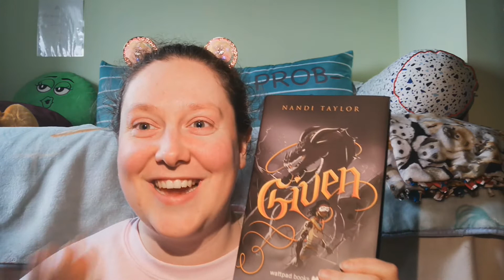Given by Nandi Taylor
Hello Everyone!

I hope you enjoy this book review that is done in the style of multiple 3 pointer discussions.  I had a lot of fun coming up with this change up on how to do the review that would fit best with this book.  Looking forward to changing up the style for my next book review.

Hope you all have been staying safe and well during this difficult time and I will see you in my next video.

Talk again soon!